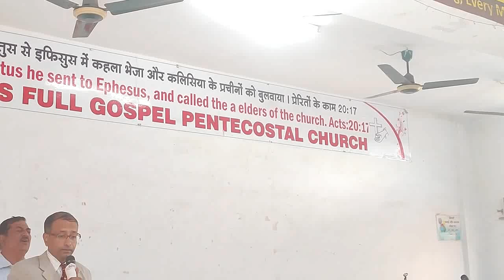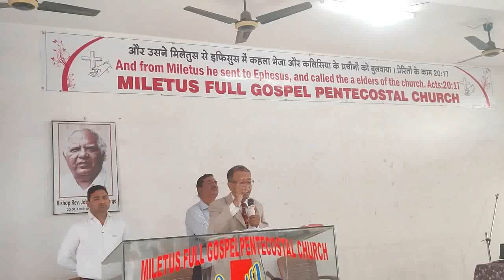Count your Blessings, Name them One by One Song Rev. Dr Samuel Massey